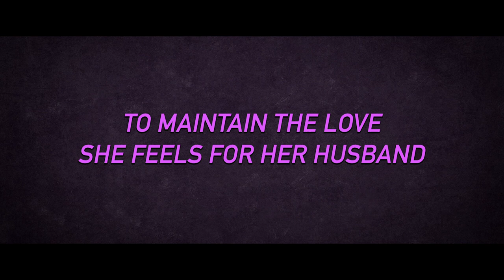LOVING TILL IT HURTS | Official HD Trailer (2020) | DRAMA SHORT | Film Threat Trailers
A romantic drama about a lonely, unhappy housewife Floret Regis, who finds herself struggling to maintain the love for her husband.

Starring Shawntaria Franklin, Wil J. Jackson, Tamara C. Moore, Mary Farah, Delpha D. Dsamuels. Directed by Luner Eugene.